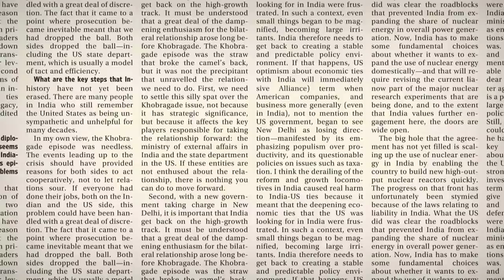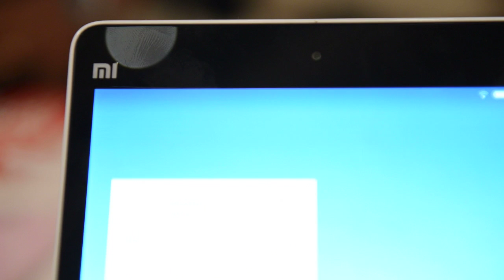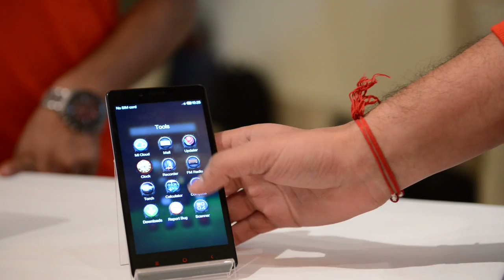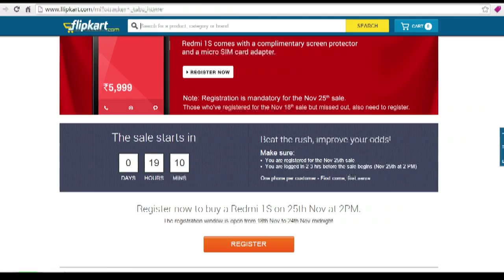Xiaomi Redmi Note: What it means to Flipkart & the Indian consumer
The company, which started operations in the country earlier this year, on Monday launched its third device in India—the Redmi Note. The device will have two variants—one with 4G capability (single SIM) and the other without (dual SIM)—priced at Rs.9,999 and Rs.8,999 respectively.